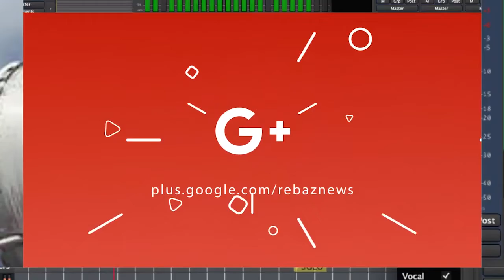Berevaniya Emrîkî karê hêzên xwe li Sûriyê eşkere dike